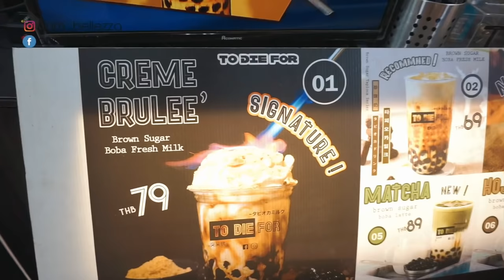Vlog พาช้อปปิ้ง สวนจตุจักร คืนวันเสาร์ JJ Night Market ft. Jossy berry | Aum bellezza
คลิปนี้พี่อั้มพาไปช้อปปิ้งสวนจตุจักร คืนวันเสาร์ มาดูกันว่ามีอะไรน่าซื้อบ้าง มากับ Jossy berry จ้า